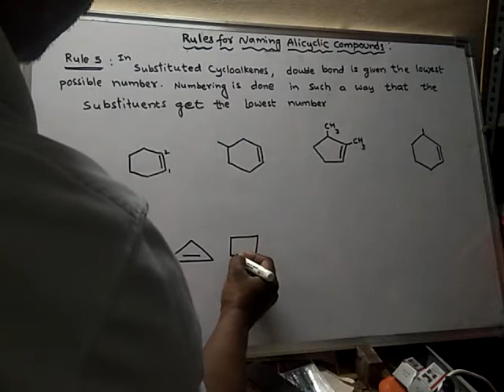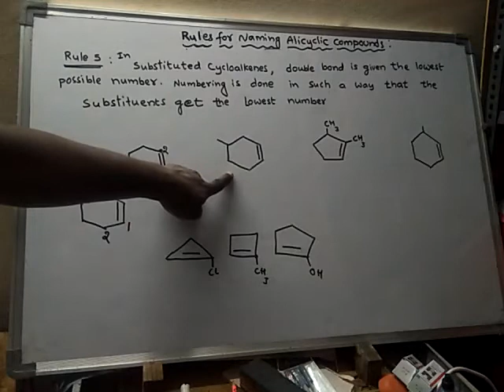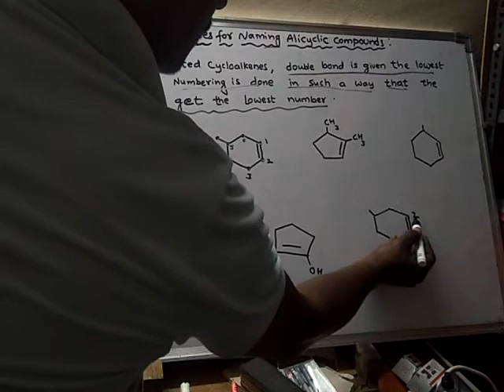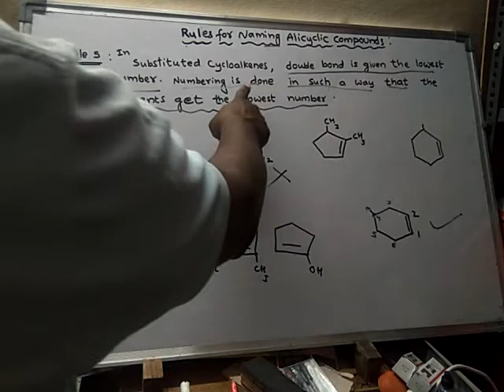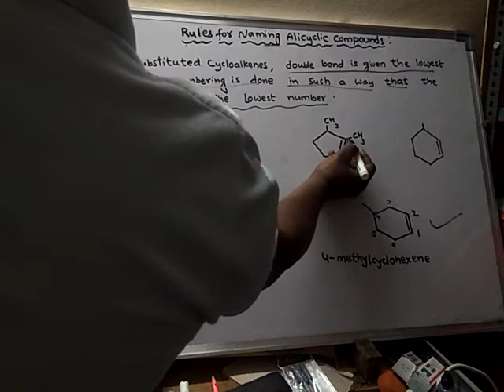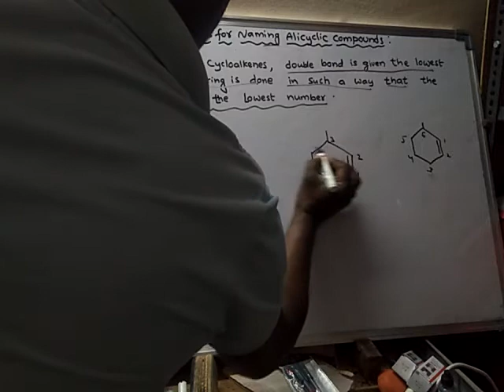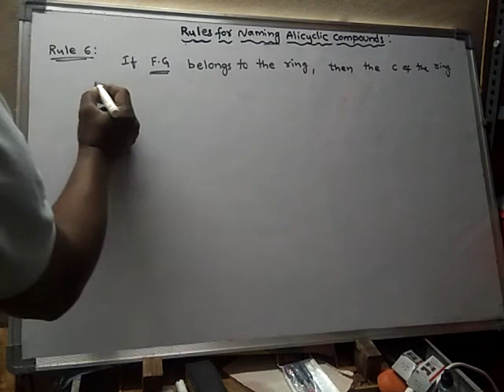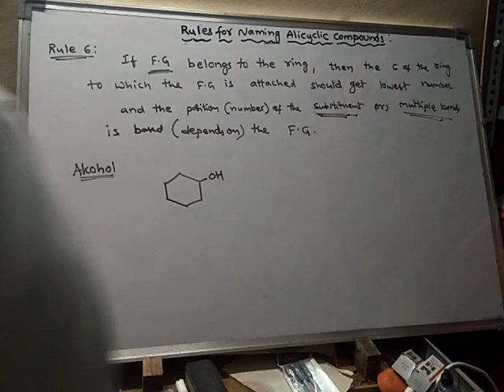naming of alicyclic compounds (3)..31(1)